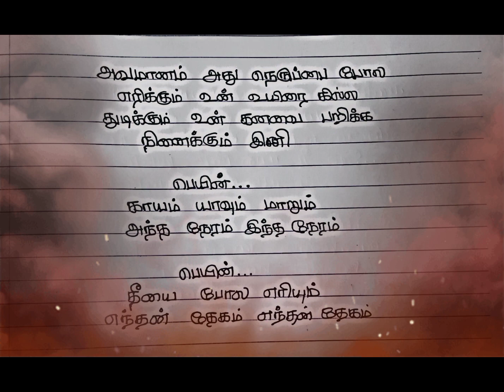believer song🎶(tamil version)|2024🥰|trending✨✨